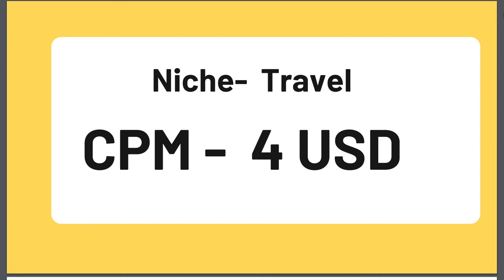Kara and Nate Net Worth | How Much Money Kara and Nate Makes on Youtube | Kara and Nate Maldives